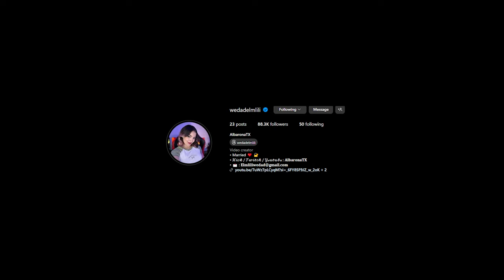استعــراض حسابــي الاقوى في لعبة فري فاير 💀 🔥